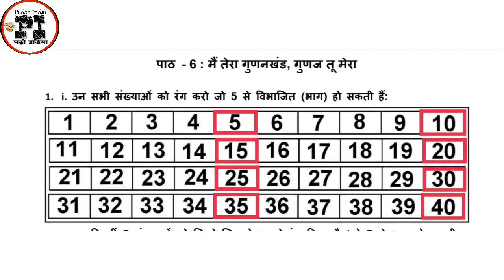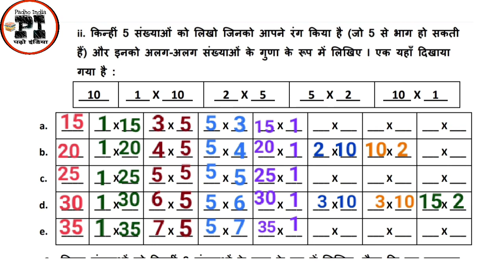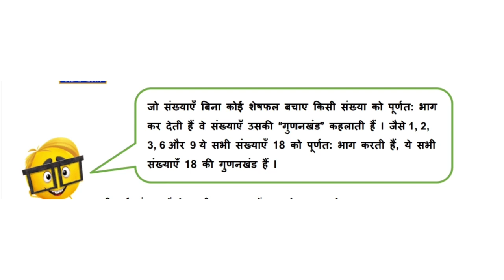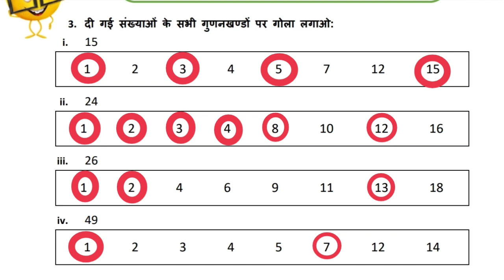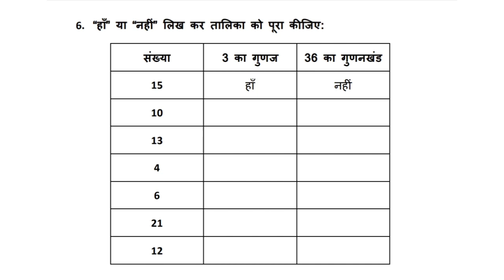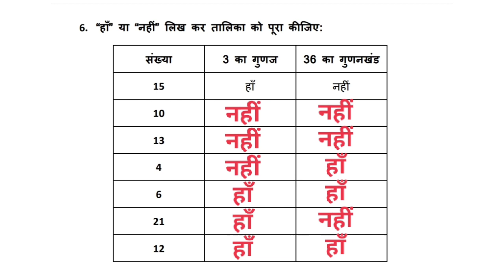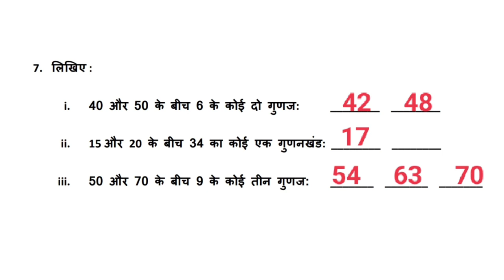EDMC कक्षा 5 कार्यपत्रक 20 गणित पाठ 6 मैं तेरा गुणनखंड गुणज तू मेरा class 5 worksheet 20 maths